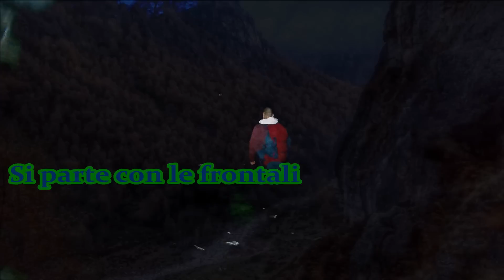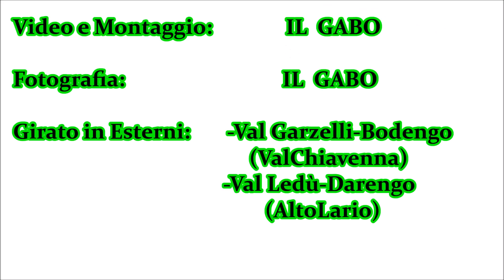PIZZO LEDU' 2503m Dal versante SW per la CRESTA W (AltoLario-ValChiavenna)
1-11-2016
Partiti al buio da Pra Pincee risaliamo per intero la Val Garzelli ammirando lo spettacolare anfiteatro dell'Alpe Campo per poi valicare la bocchetta del Cannone e approdare in Val Ledù.
Sempre un bel vedere anche il lago Ledù, un terrazzo privilegiato sul alto e centro lago di Como.
Da qui seguendo i bolli dell'Alta via Lario per circa 20 minuti  ci si dirige nell'ampio anfiteatro di ganda racchiuso, quasi a semicerchio ,dalle creste del Ledù e ci si porta alla base di un canale sassoso. Risaliamo il canale che porta sull'affilatissima cresta sw che percorreremo fino alla vetta.